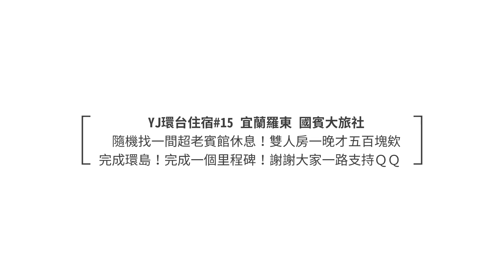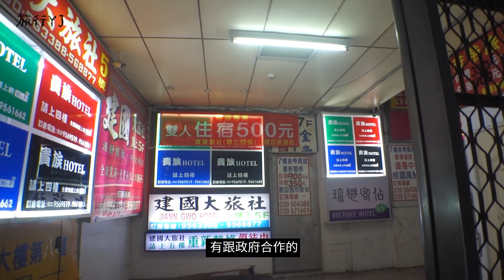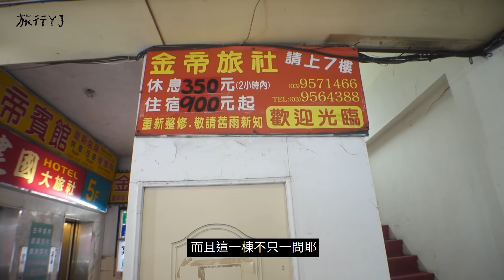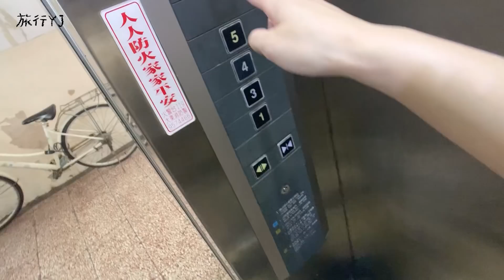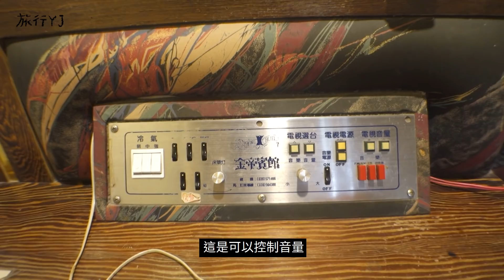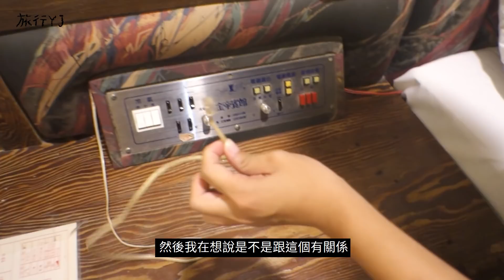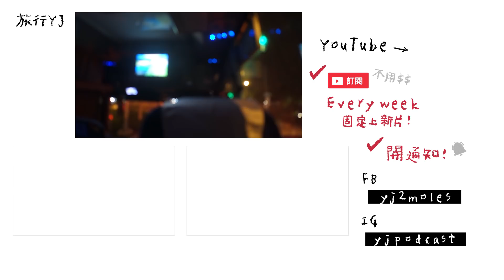隨機找一間〖超老賓館〗休息！會有人敲門問你要不要鬆一下？？雙人房一晚才500耶【環島住宿#15 宜蘭羅東 最終篇！】【旅行YJ】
資訊
📍  金帝大旅社（片頭打錯惹）
💰 台幣350元 休息兩小時
*訂房網站依日期價錢會浮動，像機票一樣，週末或假日通常會比較貴唷

✨從這裡訂房：

（這是Shopback分潤連結，
使用這個連結訂房你會得到6%現金回饋＋NT$100註冊金，YJ也可以得到少許佣金，需要訂房的人幫我試試看！可以支持YJ做更多影片❤️）

✨從這裡訂溫泉湯屋：

你可以馬上折NT$120！YJ也可以得到一點分潤拍更多影片唷！❤️

．〃∩ ∧_∧ 　　 ／   THANK YOU 　\
　⊂⌒(　･ω･) 　‹　VERY MUCH 　｜
　　＼_っ⌒/⌒c　\ 　！！！！！ ／

旅行YJ YJ兩顆痣 台北 台灣 背包客棧 青年旅社 旅遊 溫泉 湯屋 妹子 北投 礁溪